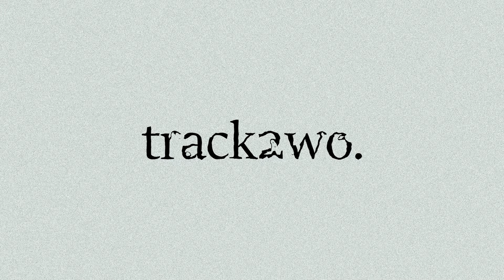Baby John // track2wo.